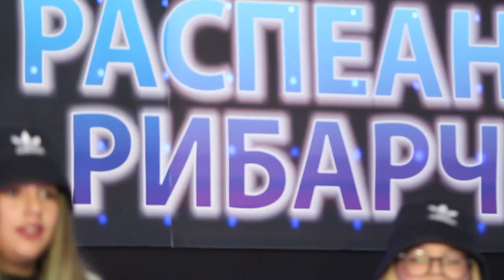Распеани Рибарчиња - Мила Цепенковска и Фиона Винчези Маркулевска